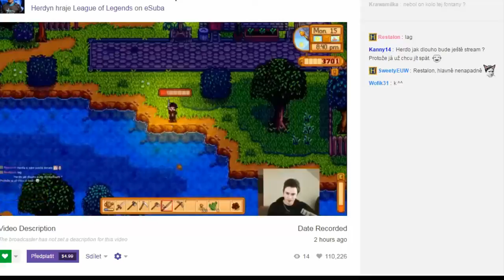Byl jsem v Herdynovo streamu! :)